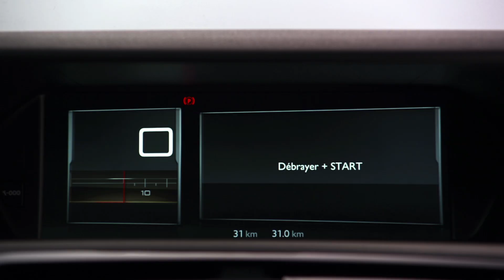Citroën - C4 Picasso - Acceso y Arranque Manos Libres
Funcionalidad ADML del nuevo C4 Picasso